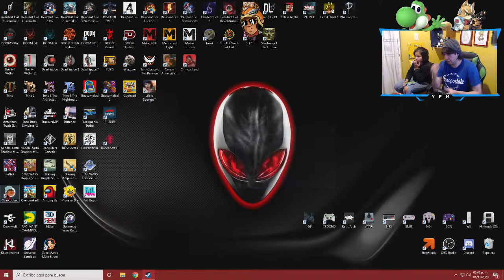Overcooked! | Steam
Con mi sobrina.